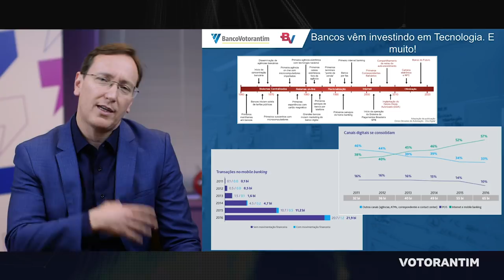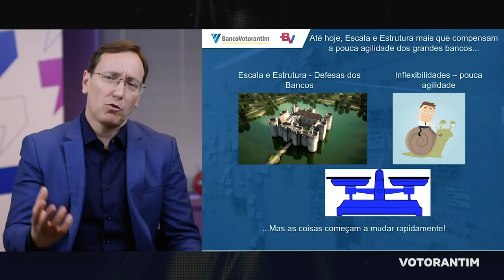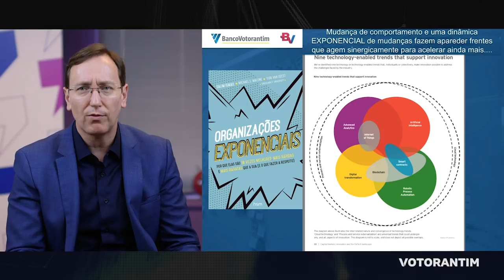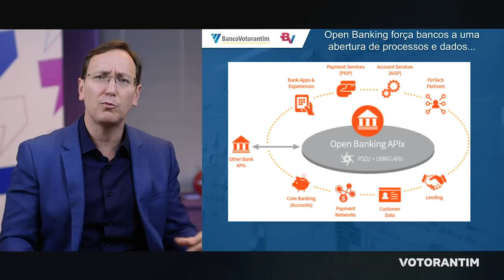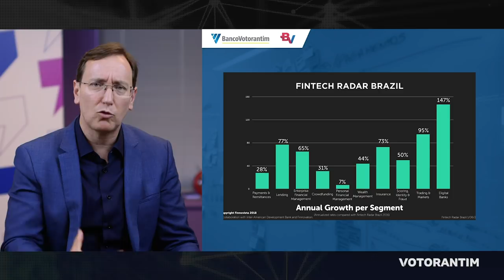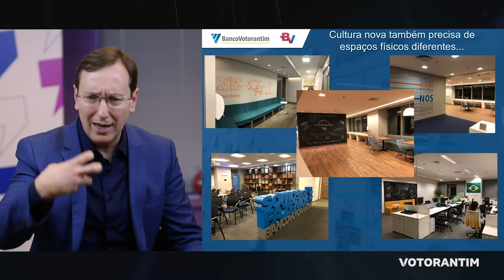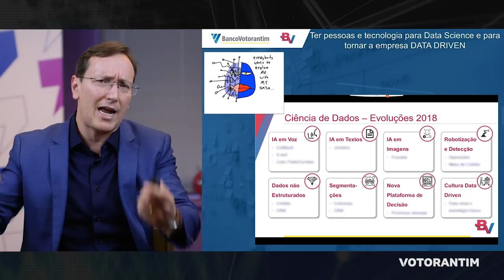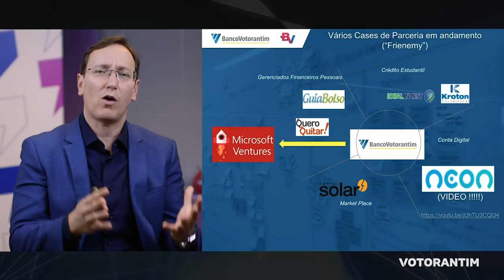Tecnologias diruptivas no mercado financeiro - André Luis Duarte | Vototalks Festival 2018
O mundo está se desenvolvendo em ritmo exponencial, tanto em tecnologia quanto em comportamento e expectativa de clientes. O impacto potencial no setor financeiro e bancário é gigantesco e as transformações geram riscos e oportunidades para os "players" atuais, bem como abrem espaço para novos "players". Vamos passar por estes pontos e demonstrar como o Banco Votorantim está lidando com este mercado em movimento.

André Duarte está há 6 anos no Banco Votorantim e é Diretor Executivo com a função de “Chief Risk Officer”, além de ser também o “Chief Data Officer”. Anteriormente, trabalhou por 17 anos no Itaú Unibanco, com relevante experiência em Analytics e gestão de Crédito e Cobrança, tendo também liderado áreas de Negócios, Segmentos de Clientes e Canais Eletrônicos. André é Engenheiro graduado pela Escola Politécnica da USP e possui MBA “com honras” pela Kellogg School of Management da Northwestern University.